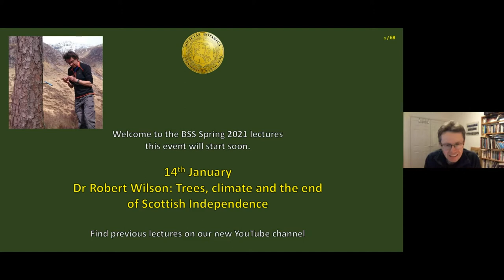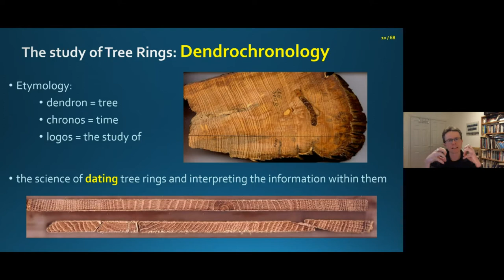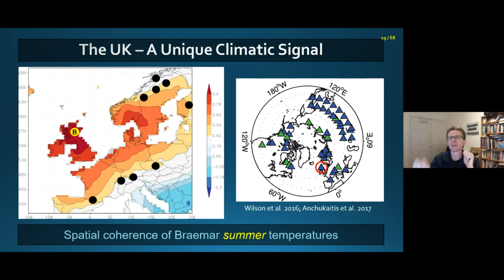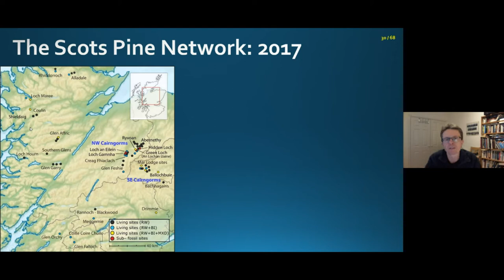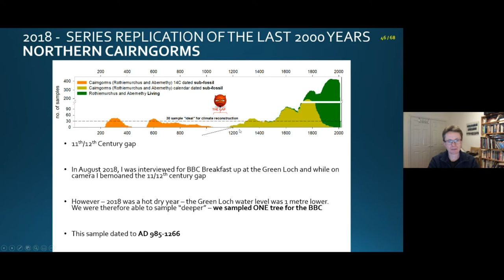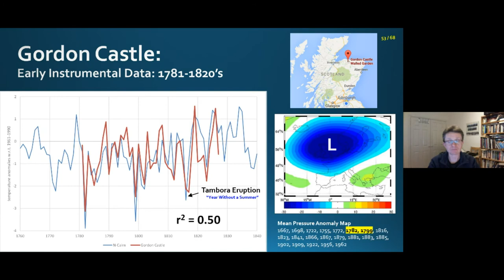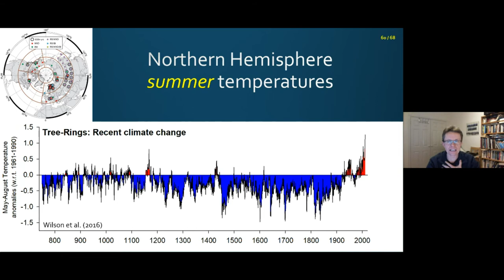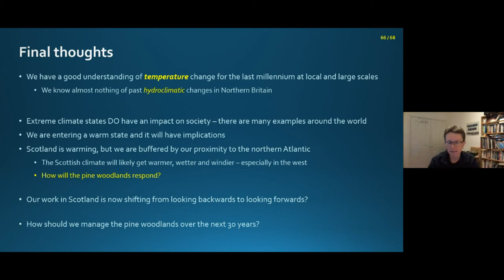Trees, Climate and the end of Scottish Independence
Our climate is changing. Over the coming decades, it is likely that Scotland will get warmer, wetter and stormier. But how much has Scotland warmed in recent decades? How does this current warming compare to the last 1000 years and what were the extreme warm and cold periods during that time? With the instrumental data providing information only for the last 150 years or so, we must rely on proxies of past climate to extend our knowledge back in time. Scots pine trees can provide a profound rich story of both climate and environmental change.

In this talk, Prof Rob Wilson, University of St Andrews, details how the information stored in the rings of trees can provide us with information of past temperature changes in Scotland for the last millennium, but also how Scotland is but one small piece in a much larger complex puzzle of climate change that will affect us all over the coming decades. Finally, Rob muses on the implications of climate change and Pine woodland health in the coming decades.

Rob Wilson is Professor of Earth and Environmental Sciences at the University of St Andrews. He is a palaeoclimatologist, and uses tree rings to understand environmental change with a particular emphasis on reconstructing past climate.

This BSS talk was given online on the 14 January 2021.